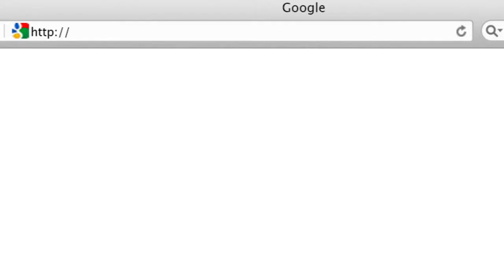Comercial MarielaTV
Mariela presenta su plataforma web ingresa al canal del entretenimiento